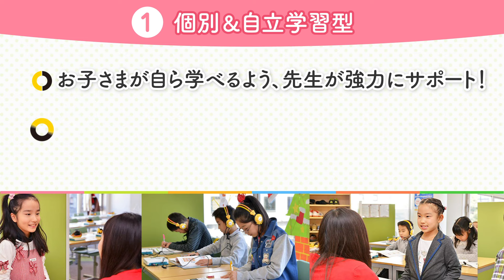Lepton（レプトン）の3つの特長